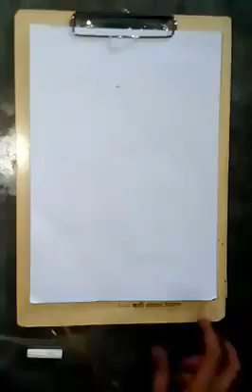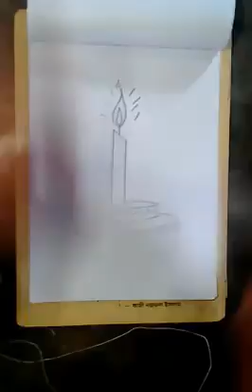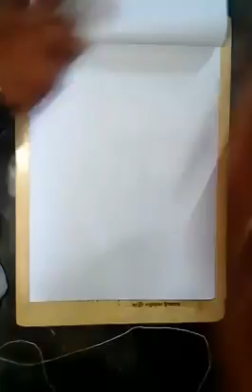Art with Alfabets / english letters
English letters to Andhamina bommalu